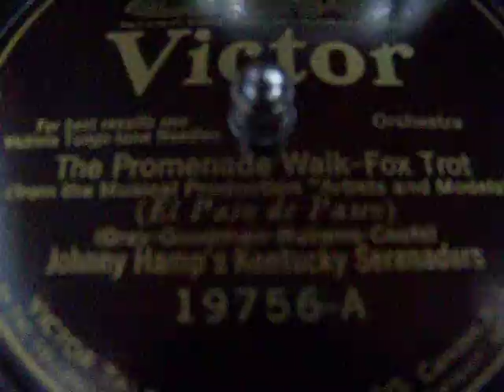Orthophonic Victrola - The Promenade Walk (from "Artists and Models") Victor 19756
Johnny Hamp's Kentucky Serenaders, recorded 8/13/25 as played on 1926 Orthophonic Victrola FOUR-THREE